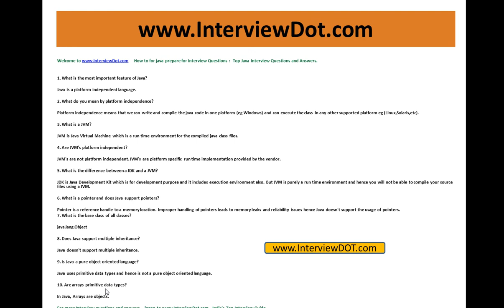Top Core Java Interview questions and answers 1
to get notifications. JOB VACANCIES IN TOP IT / NOT-IT COMPANIES

UPLOAD YOUR RESUME IN 1 MINUTE ! ! !

1. What is the most important feature of Java?

Java is a platform independent language.

2. What do you mean by platform independence?

Platform independence means that we can write and compile the java code in one platform (eg Windows) and can execute the class in any other supported platform eg (Linux,Solaris,etc).

3. What is a JVM?

JVM is Java Virtual Machine which is a run time environment for the compiled java class files.

4. Are JVM's platform independent?

JVM's are not platform independent. JVM's are platform specific run time implementation provided by the vendor.

5. What is the difference between a JDK and a JVM?

JDK is Java Development Kit which is for development purpose and it includes execution environment also. But JVM is purely a run time environment and hence you will not be able to compile your source files using a JVM.

6. What is a pointer and does Java support pointers?

Pointer is a reference handle to a memory location. Improper handling of pointers leads to memory leaks and reliability issues hence Java doesn't support the usage of pointers.
7. What is the base class of all classes?

java.lang.Object

8. Does Java support multiple inheritance?

Java doesn't support multiple inheritance.

9. Is Java a pure object oriented language?

Java uses primitive data types and hence is not a pure object oriented language.

10. Are arrays primitive data types?

In Java, Arrays are objects.

11. What is difference between Path and Classpath?

Path and Classpath are operating system level environment variales. Path is used define where the system can find the executables(.exe) files and classpath is used to specify the location .class files.

12. What are local variables?

Local varaiables are those which are declared within a block of code like methods. Local variables should be initialised before accessing them.
13. What are instance variables?

Instance variables are those which are defined at the class level. Instance variables need not be initialized before using them as they are automatically initialized to their default values.

14. How to define a constant variable in Java?

The variable should be declared as static and final. So only one copy of the variable exists for all instances of the class and the value can't be changed also.
static final int PI = 2.14; is an example for constant.

15. Should a main() method be compulsorily declared in all java classes?

No not required. main() method should be defined only if the source class is a java application.

16. What is the return type of the main() method?

Main() method doesn't return anything hence declared void.

17. Why is the main() method declared static?

main() method is called by the JVM even before the instantiation of the class hence it is declared as static.

18. What is the arguement of main() method?

main() method accepts an array of String object as arguement.
19. Can a main() method be overloaded?

Yes. You can have any number of main() methods with different method signature and implementation in the class.

20. Can a main() method be declared final?

Yes. Any inheriting class will not be able to have it's own default main() method.

21. Does the order of public and static declaration matter in main() method?

No. It doesn't matter but void should always come before main().

22. Can a source file contain more than one class declaration?

Yes a single source file can contain any number of Class declarations but only one of the class can be declared as public.

23. What is a package?

Package is a collection of related classes and interfaces. package declaration should be first statement in a java class.

24. Which package is imported by default?

java.lang package is imported by default even without a package declaration.
25. Can a class declared as private be accessed outside it's package?

Not possible.